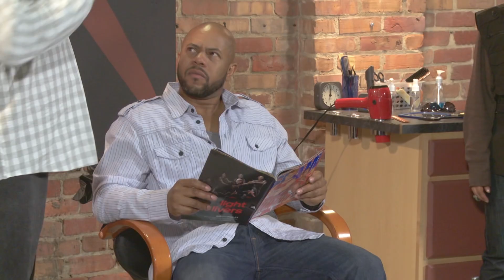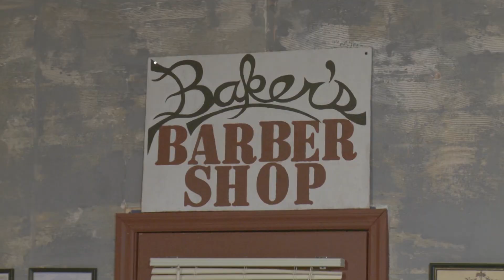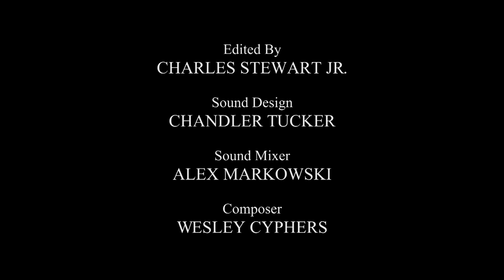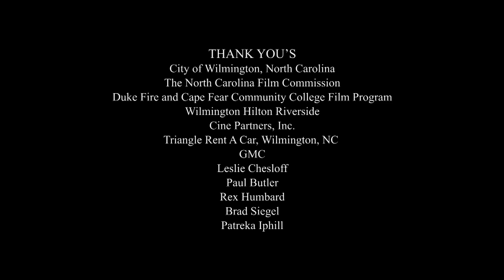For Richer Or Poorer (Episode 2) | Letoya Luckett, Jackée Harry, Rockmond Dunbar, Carl Payne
Kya is a spoiled prima donna with a taste for the finer things in life, and Aubrey is her handsome, doting husband who indulges her every whim. Until he loses his job.